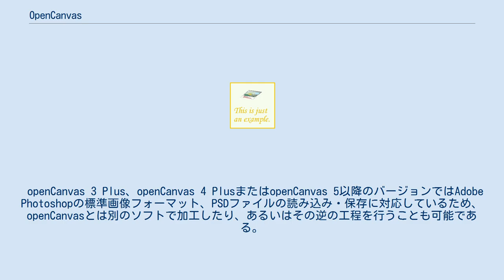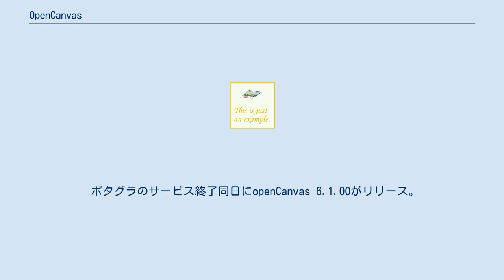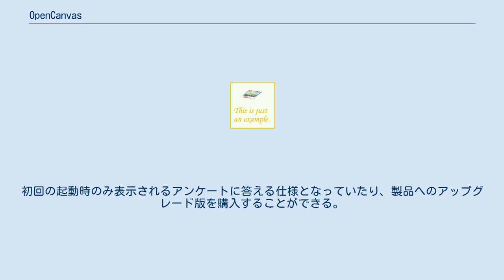OpenCanvas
openCanvas（オープンキャンバス）は、株式会社PGNによって開発されたWindows専用グラフィックソフトウェア（ペイントソフト）で、わんぱくペイントの後継。
 フルカラーであり、充実したフィルター機能、レイヤー機能、パース機能、テキスト機能ツールを搭載し細やかな調整を行えるほか、長けたペンタブレット感知機能を持ち、様々な表現を実用することが可能なペイントツールである。
openCanvas 4からはブラシ機能、新ペン先機能が搭載され、更なる細かい調整が可能となった。
openCanvas 3以前のペン機能も、「旧ペン機能」として使用可能である。
絵の回転機能ではイラストを描く際に好きな角度に画像を動かして描ける。
 openCanvas 3 Plus、openCanvas 4 PlusまたはopenCanvas 5以降のバージョンではAdobe Photoshopの標準画像フォーマット、PSDファイルの読み込み・保存に対応しているため、openCanvasとは別のソフトで加工したり、あるいはその逆の工程を行うことも可能である。
 openCanvasでは描画手順を保存できるイベントファイル機能を持っており、これをopenCanvasで開くことにより描画手順を確認することができる。
また同社が運営しているSNS、ポタグラにイベントファイルを投稿することで他のユーザーと描画手順を動画で共有する事ができる。
ポタグラはイラスト投稿、それに対する評価やコメントなどに特化したSNSであった。
 ポタグラは2000年7月20日にサービスが開始し、2009年8月28日にリニューアルオープン、そして2016年7月27日にサービスが終了した。
openCanvasを所有していなくてもサイト自体利用することは可能で、イラスト投稿にあたって、openCanvasが直接または間接的に利用してることが必要となる。
 またOEM版のCGillustでも同じ機能を持っており、ポタグラにイベントファイル、イラストの投稿も可能となっている。
 ポタグラのサービス終了同日にopenCanvas 6.1.00がリリース。
イベントファイルの再生途中をGIFアニメーションに書き出す機能が追加された。
 バージョン3と4にはPlus版が存在していた。
Plus版は全ての機能が使え、ノーマル版は機能が制限（トーン、PSDファイルの読み込み・保存の機能など）されている。
 2009年8月10日にopenCanvas 4.5 ノーマル版の販売終了以降のopenCanvasではこれらを分けること無く全ての機能が使えている。
 openCanvas 5.5からはValve Corporationが運営するSteamストアでも販売され、Steam Editionと表記されたが機能差はない。
日本語、英語に加えて、韓国語、中国語にも対応している。
 openCanvas 6 LITEは2014年11月に期間限定で無償配布されていたエディション。
ベースはopenCanvas 6 32bitをいくつか機能制限したもので、使用期限は無く試用版とは異なる。
初回の起動時のみ表示されるアンケートに答える仕様となっていたり、製品へのアップグレード版を購入することができる。
2017年11月時点でもアップデートは続けられている。